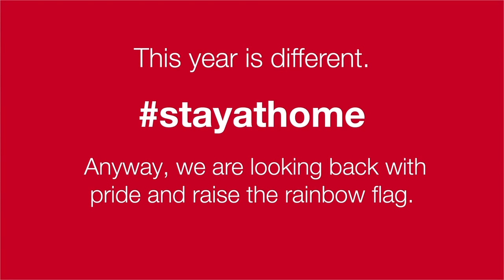BASF Pride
Our world is constantly changing. We world needs innovation. We need you.